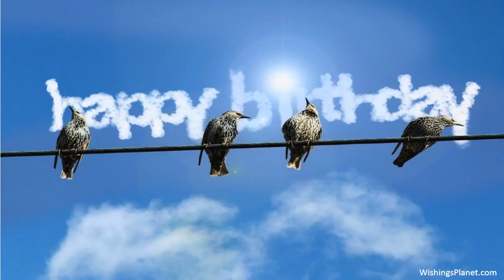Happy Birthday to Rachael